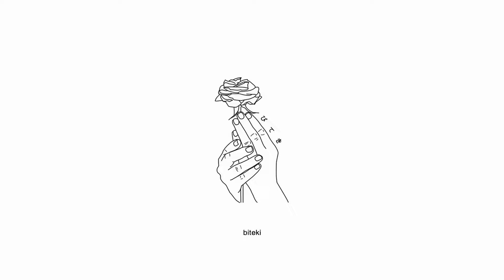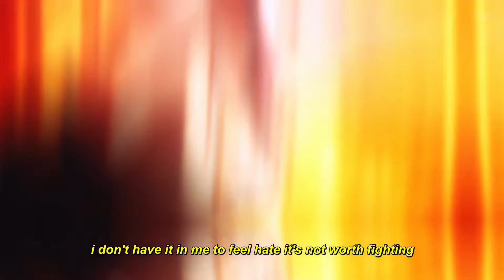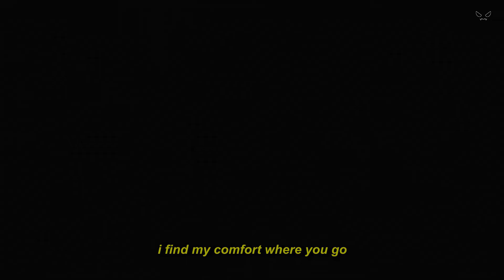i'm geist - home [Lyrics / AMV]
Produced by TNVR

Anime:
Boku no Kokoro no Yabai Yatsu 2nd Season

Lyrics for "home" by i'm geist:
oh oh oh oh oh
you call me love, i call you home
i find my comfort where you go
please don’t leave me here alone
follow you like i'm a ghost

i don’t have it in me to feel hate it's not worth fighting
sit inside our rooms whilst they're are people out there dying
innocents are gеtting killed
and we are out hеre crying
about shit like it's bad timing
at least your heart's still beating
innocents are getting killed
and we are out here crying

Sad AMV Alternative Dance Song